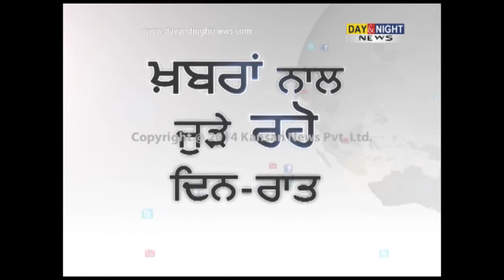Man found dead in police station | Sonipat